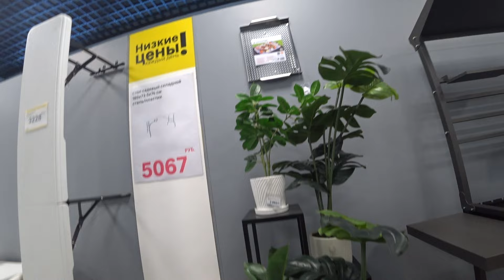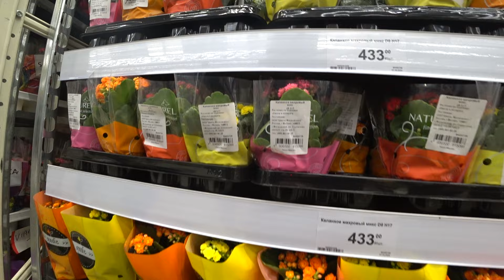VLOG: СЕМЕЙНЫЙ ДЕНЬ / 1 МАРТА / ГОТОВИМ ОБЕД, УЖИН / ПРО ТЕАТР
Первый день весны, а у нас снега по колено)) Готовлю обед, а Паша ужин, прогулка, про театр))